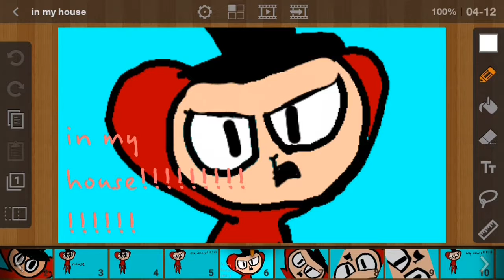In my house meme